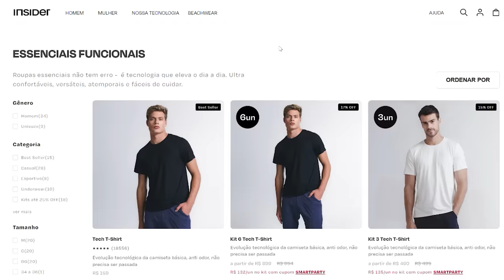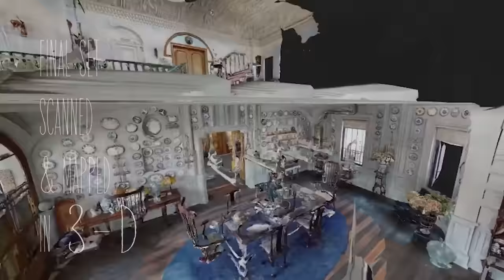POBRES CRIATURAS (2023): um Frankenstein moderno em que o MONSTRO é a SOCIEDADE | Futurices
Um dos filmes que eu estava mais ansiosa pra ver esse ano era “Pobres Criaturas”, primeiro porque os trailers prometiam uma vibe steampunk psicodélica muito interessante, segundo porque Emma Stone e terceiro porque quem dirige a obra é o cineasta Yorgos Lanthimos, que é famoso por não pegar leve quando o assunto é bizarrice nas telas.

Nessa estreia não é diferente e o diretor apresenta pra gente um universo paralelo onde existe pato com cabeça de cachorro, cachorro com cabeça de pato, bolhas de arrotos, cérebros e fígados sendo arrancados em cirurgias, mas nada disso cria tanto rebuliço nesse mundo quanto uma mulher que decidiu viver livre das amarras da sociedade.

Essa é a história da Bella Baxter, uma jovem grávida que depois de tirar a própria vida tem seu cérebro substituído pelo o do seu próprio baby que nem nasceu e que agora vai ganhar uma nova chance de viver, crescer e encontrar a si mesmo como mulher.

Mesmo tendo recebido muitas críticas pelo excesso de cenas picantes, "Pobres criaturas" chega justamente pra criticar muitos desses tabus e parece que o efeito foi positivo, já que o longa acumulou 11 indicações ao oscar. 2024 mal começou mas eu já consigo ver esse filme na minha lista de favoritos do ano, por isso nesse vídeo bora comentar aqui sobre o provocativo, estranho e subversivo "Pobres Criaturas".